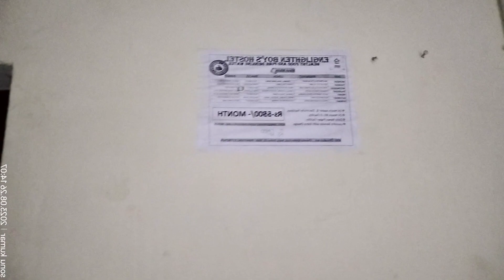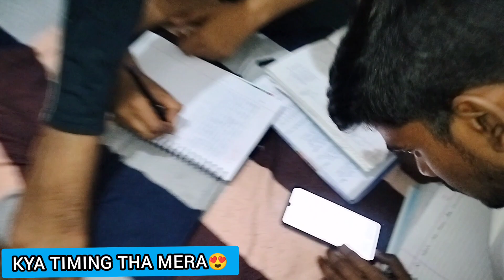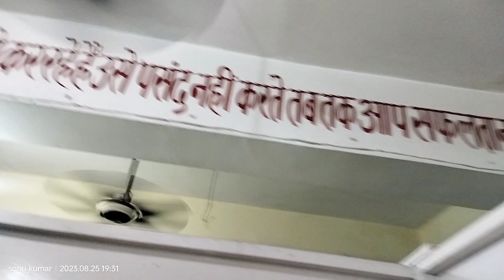देखिए लड़को का हॉस्टल कैसा होता है| boy's hostel, patna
vlog hostel |patna hostel vlog|

.if you have any query you can ask me
. have a nice day 💕